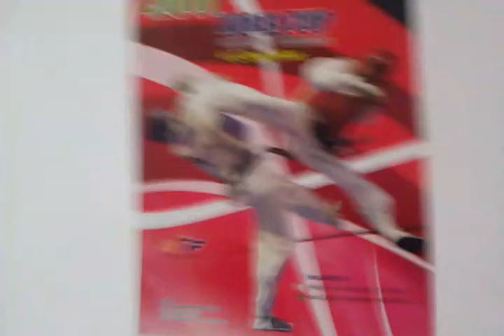The Korea (Tae Kwon Do) Cup in Bangladesh?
I followed a sign for the Korea Cup (a Tae Kwon Do) tournament across the street from my hotel.  Maybe I should read the date more closely.